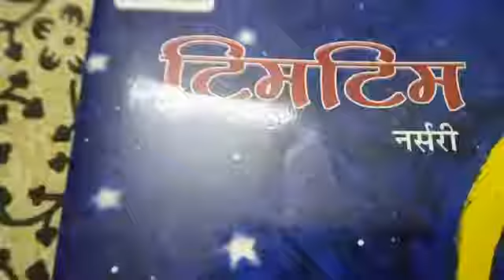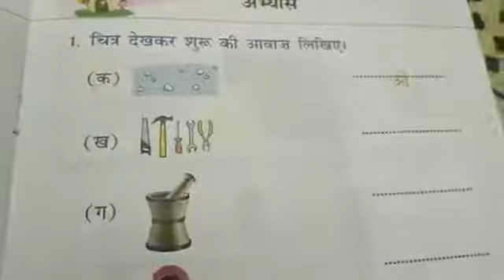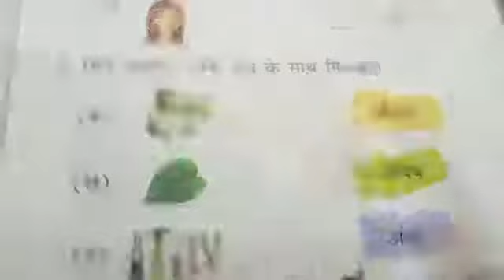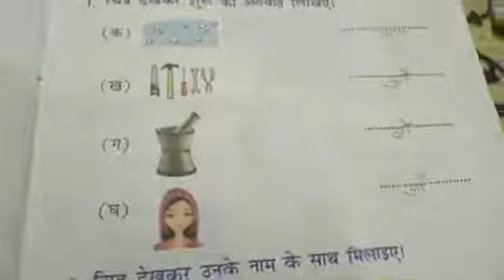GGS Class Silver Bells Hindi CH 8 Part 3 : स्वर 'ओ औ' (Exercise)